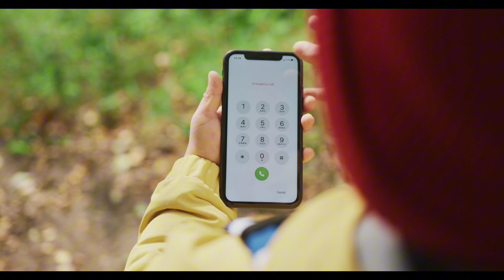Individuato il segnale di uno dei cellulari dei 3 giovani dispersi nel Natisone, 🔴ULTIMO MINUTO🔴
Due giovani ragazze, Patrizia Cormos e Bianca Doros, sono state tragicamente travolte dalla piena del fiume Natisone in Friuli Venezia Giulia, dopo abbondanti piogge. Le due, rispettivamente di 20 e 23 anni, erano in compagnia del fidanzato di Bianca, un giovane di 25 anni originario della Romania ma residente in Austria. Le ricerche disperate dei tre giovani, visti per l'ultima volta mentre cercavano di resistere alla forza della corrente, sono proseguite incessantemente con l'ausilio di vigili del fuoco e droni della Protezione civile. Nonostante gli sforzi, le speranze di trovarli ancora vivi si sono drammaticamente affievolite. Una storia di gioventù, coraggio e tragedia che ha scosso profondamente la comunità locale.